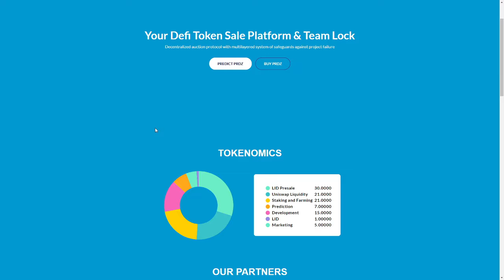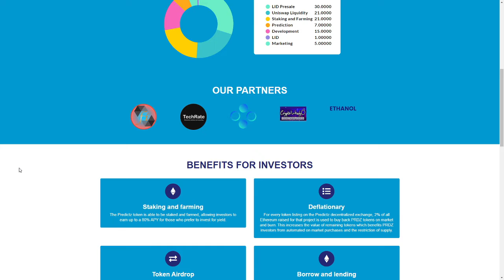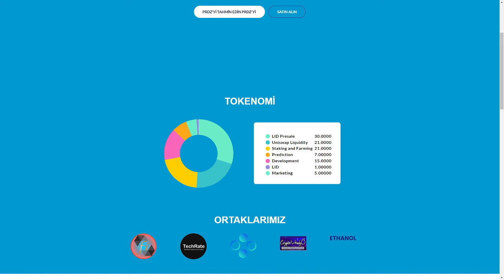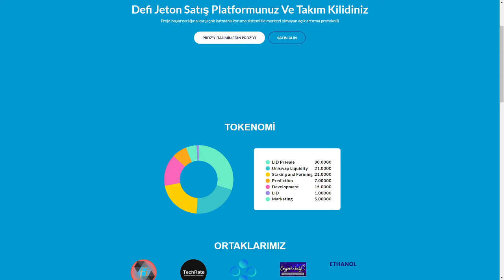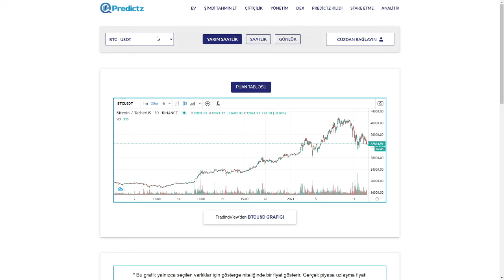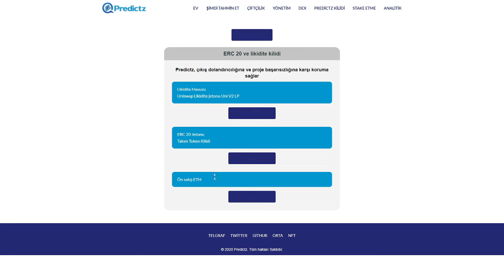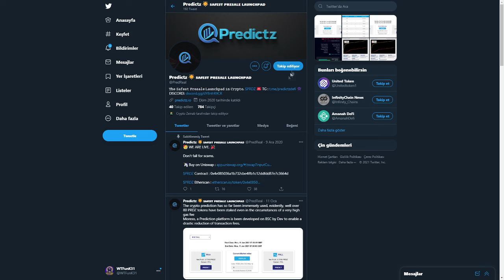Predictz - En güvenli satış öncesi Launchpad ve Kripto tahmini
Predictz platformunda para kazanmanın birçok yolu.

Bahislerden %80 APY
Çoklu doymamış tarım havuzları
Doğru tahminler için %75 getiri
Önemli satın alma ve ters potansiyel tutun.

Finansal bir tavsiye değildir.